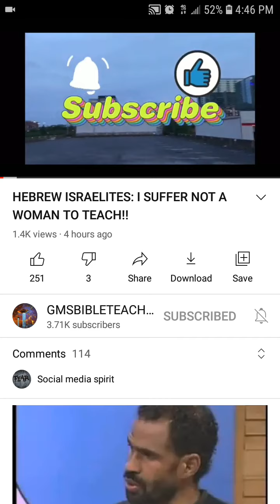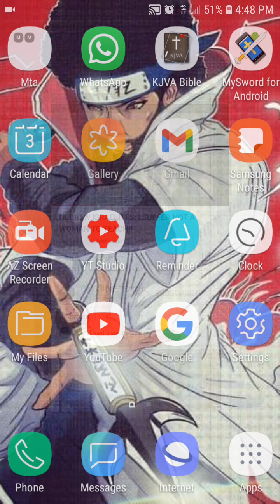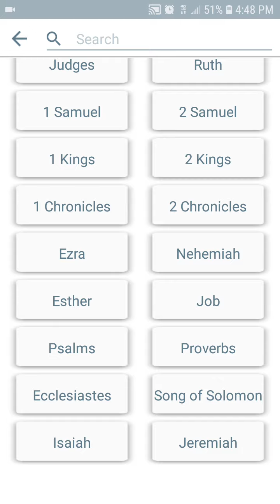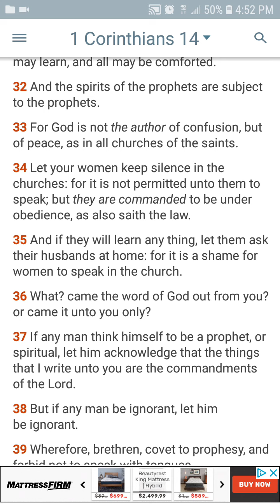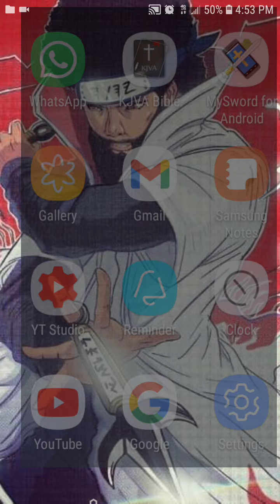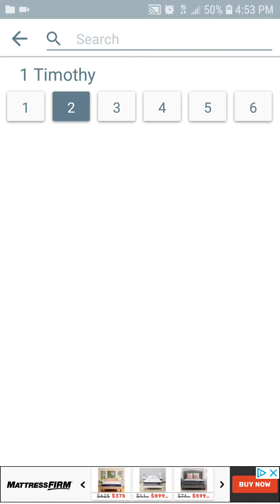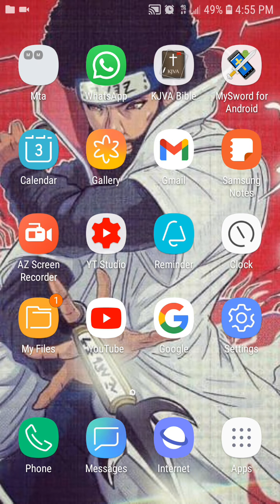Some Of You Sisters Don't Consider This